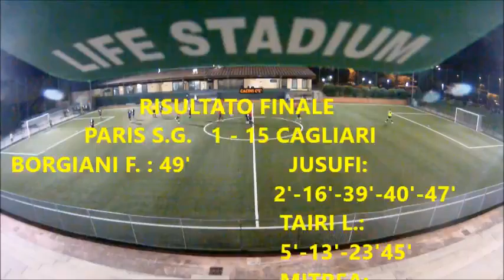P S G CAGLIARI 1 - 15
CAMPIONATO 21.8
CACINI C'E'
4^ GIORNATA- VENERDI' 27 MAGGIO 2016